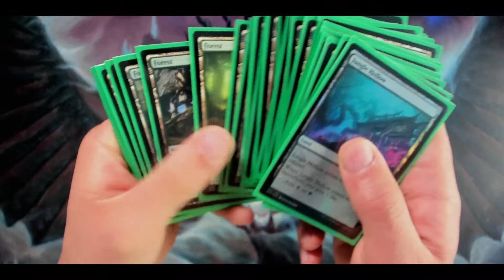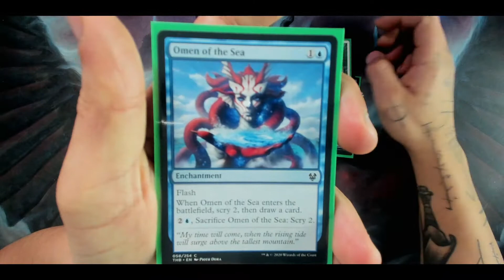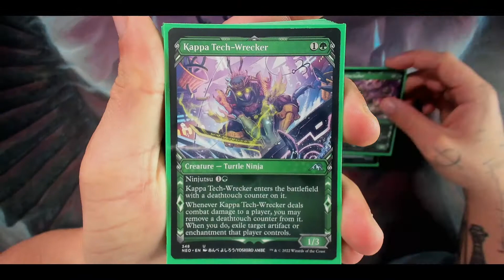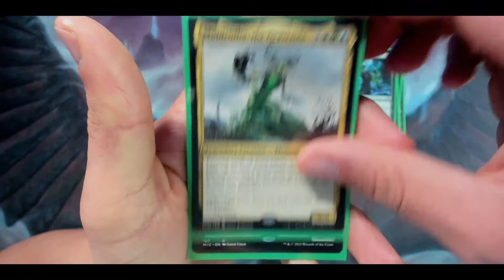Tatsunari, Toad Rider Budget Deck List | Commander EDH | Magic the Gathering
Tatsunari Deck List

Kevin Gonzalez
32 Durban Ave #183
Hopatcong NJ, 07843

Most Viewed

Health, MTG, & Video games are some of my passions in life, and I am thankful that YouTube allows me to share that with all of you.

Mostly a Magic the Gathering-based channel, I'll do my best to combine my Career of Life Coaching & Personal Training to create unique content, that may better the lives of my viewers.

My Educational Background is below,
Bachelors | Physical Education, Health,  & Drivers Education (K-12) via William Paterson University
Associates | Exercise Science/ Personal Training Endorsement via County College of Morris
Certified Personal Trainer via AFPA & NCSF
Life Coach/NLP/Hypnotherapy via Tad James Company.

If you are experiencing depression, any other negative emotions, or physical ailments and need someone to talk to, I will help you for free. Confidentiality will be maintained.

My name is Kevin, and I am grateful to have you here.